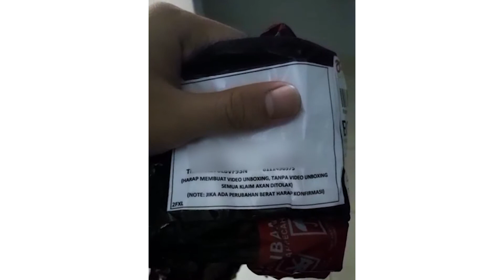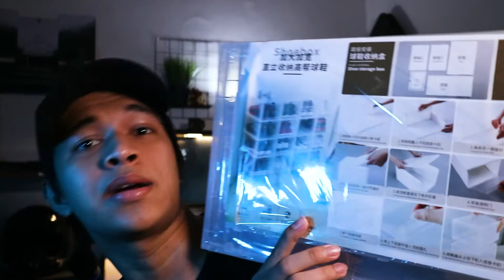Unboxing Kotak Sepatu Estetik dan Minimalis ! || Unboxing Shoebox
those were replica's. n speacialized made for me by talented Rey.

•Link pembelian bisa di cek dibawah ini!
Shoebox seperti di video:
•Gear Video!
Sosmed gw!